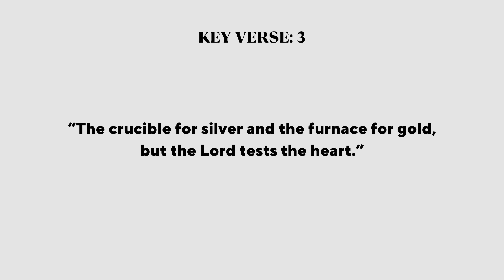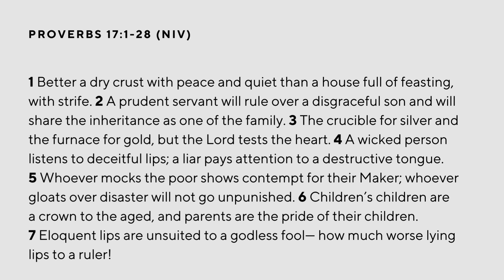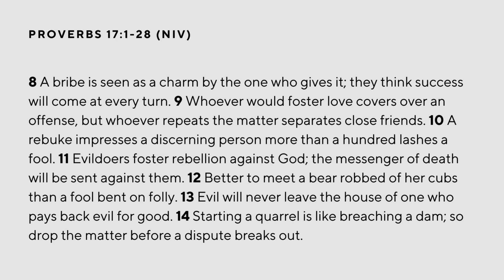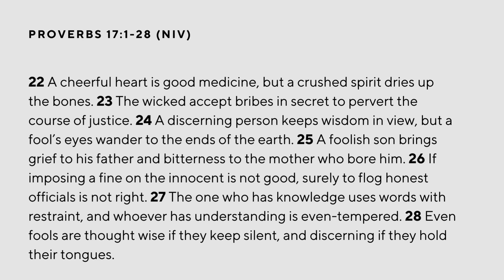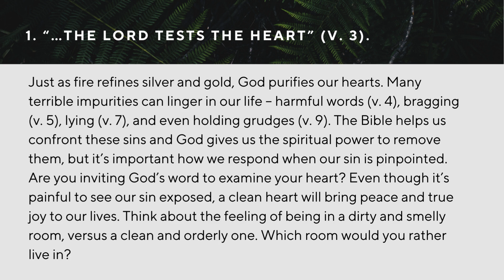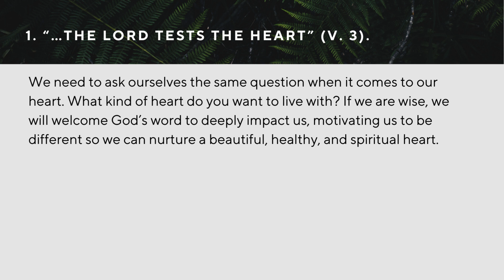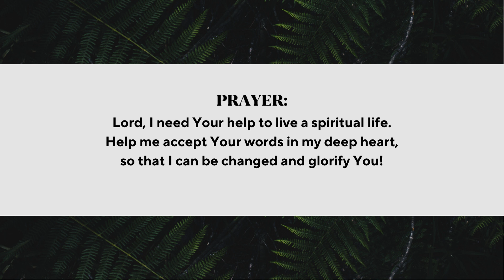Daily Bread 2-1-24 | The Lord Tests the Heart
Proverbs 17:1-28, KV 3
“The crucible for silver and the furnace for gold, but the Lord tests the heart.”

Daily Bread
1) “…The Lord tests the heart” (v. 3).
Just as fire refines silver and gold, God purifies our hearts. Many terrible impurities can linger in our life – harmful words (v. 4), bragging (v. 5), lying (v. 7), and even holding grudges (v. 9). The Bible helps us confront these sins and God gives us the spiritual power to remove them, but it’s important how we respond when our sin is pinpointed. Are you inviting God’s word to examine your heart? Even though it’s painful to see our sin exposed, a clean heart will bring peace and true joy to our lives. Think about the feeling of being in a dirty and smelly room, versus a clean and orderly one. Which room would you rather live in? We need to ask ourselves the same question when it comes to our heart. What kind of heart do you want to live with? If we are wise, we will welcome God’s word to deeply impact us, motivating us to be different so we can nurture a beautiful, healthy, and spiritual heart.

2) “A discerning person keeps wisdom in view…” (v. 24).
In the church, we experience the wonderful fellowship of co-working, supporting, and bearing with each other. Relationships in the world, though, are different. The Bible still encourages us to be loving and kind, but it also warns us to be wise. Because our generation is full of sin and corruption, we have to be smart when we interact with worldly people. That means being careful in the commitments we make (v. 18), when facing conflict (v. 19), and in how we speak (v. 27). In fact, sometimes the wisest thing we can do is be silent (v. 28)! Are you seeking God’s discernment and wisdom when you interact with the world? We still have to work, go to school, and establish our life here, but we don’t want to be swayed by worldly influence or lose our heart for God. Instead of letting our eyes wander the temptations of the world, we need to focus on being spiritually wise (v. 24).

Prayer: Lord, I need Your help to live a spiritual life. Help me accept Your words in my deep heart, so that I can be changed and glorify You!

One Word: Let God’s word change me and make me wise!